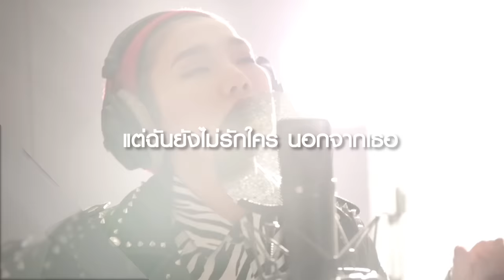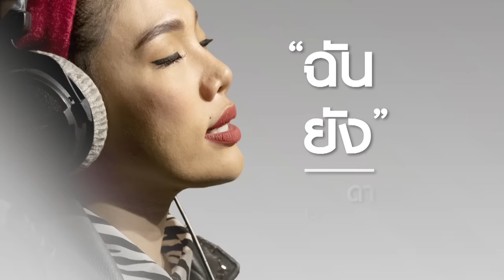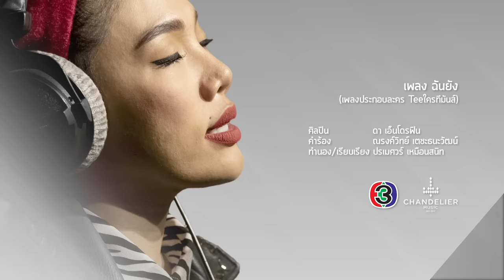ฉันยัง Ost.Teeใครทีมันส์ | ดา เอ็นโดรฟิน | Official Lyrics MV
ฉันยัง Ost.Teeใครทีมันส์  l  Official Lyrics MV
ศิลปิน  ดา เอ็นโดรฟิน

ดาวน์โหลดเพลงประกอบละคร Teeใครทีมันส์

ฉันยังลืมตามาเจอเธอ  รักเธอเสมอไม่เปลี่ยนไป
ฉันยังคงหายใจ         เพื่อเธอคนนี้ตลอดไป
ฉันยังเคียงข้างเธอตรงนี้ แม้ตอนมีเรื่องราวเลวร้าย
ฉันยังไม่รักใคร  นอกจากเธอ

* ขอให้รู้ว่าเธอไม่อยู่คนเดียว    ขอให้รู้ว่ามีคนเจ็บเป็นเพื่อนเธอ
ขอให้รู้ว่าที่คอยหมั่นมาเจอ    ไม่เคยหวังอะไร
ขอเพียงได้มีลมหายใจ         อยู่ใกล้ๆเธอก็พอแล้ว

ฉันยังเป็นคนเดิมคนนี้   ที่มีแต่หวังดีต่อเธอ
แม้จะไม่เลิศเลอ          แต่ก็รักเธอหมดใจ
ฉันยังทำได้แค่เพียงมอง  ไม่เคยเรียกร้องในสิ่งใด
และฉันยังไม่รักใคร  นอกจากเธอ

(ซ้ำ*)